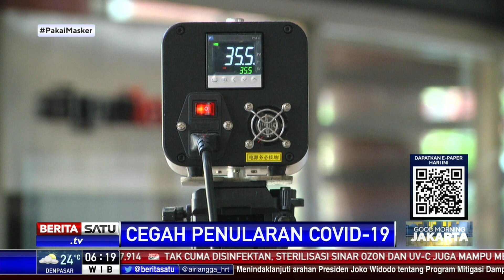Angkasa Pura II Terapkan Keamanan Tiga Lapis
PT Angkasa Pura II menerapkan tiga lapis keamanan untuk mengedepankan aspek kesehatan dan keselamatan di setiap bandara yang mereka kelola. Tiga lapis keamanan ini yaitu physical security atau keamanan fisik, bio security atau keselamatan kesehatan, dan cyber security atau keamanan sistem yang terintegrasi.